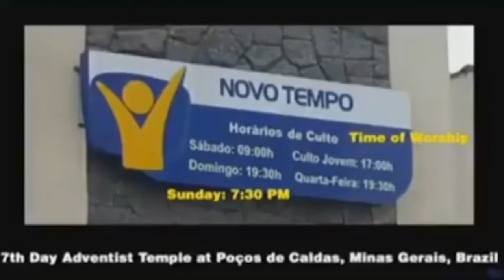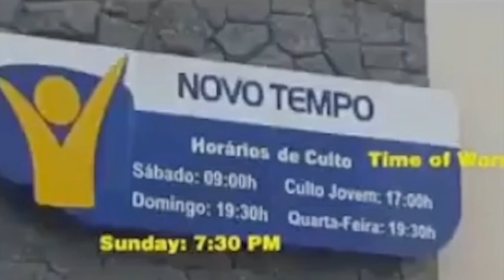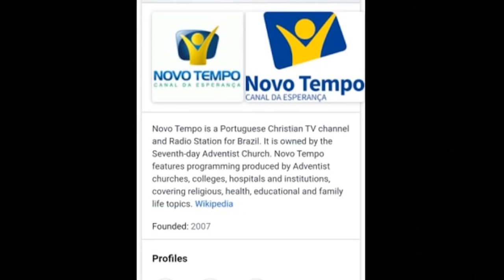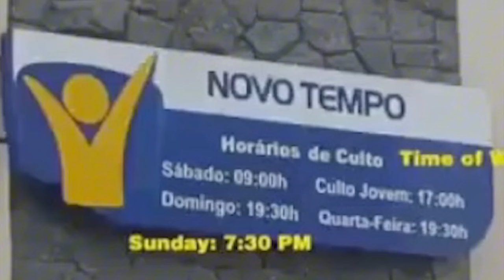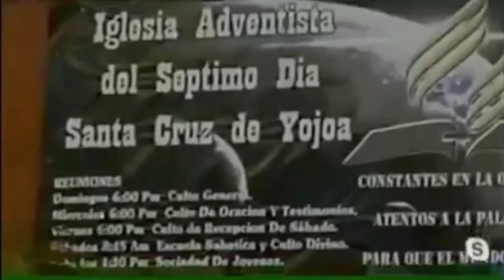NOVO TEMPO, "ANG SDA SUMASAMBA SA ARAW NG LINGGO" (ADD SORIANO).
Tama ba ang tuligsa ni Eli Soriano na ang mga SDA at sumasamba sa araw ng linggo?